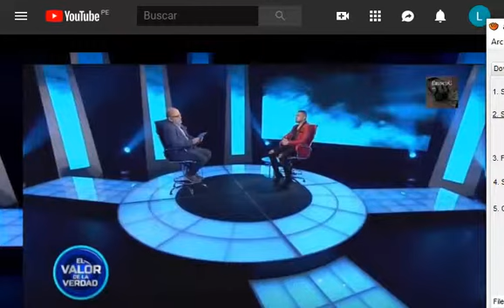EL VALOR DE LA VERDAD : COTO ¿NEGASTE A ERICK SABATER QUE TUVISTE RELACIONES CON MICHAEL SOIFER?